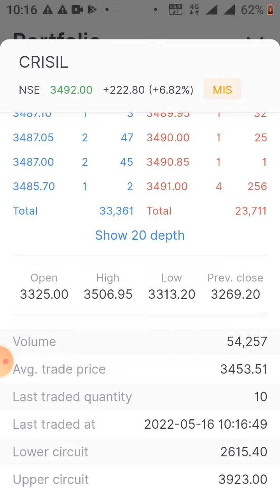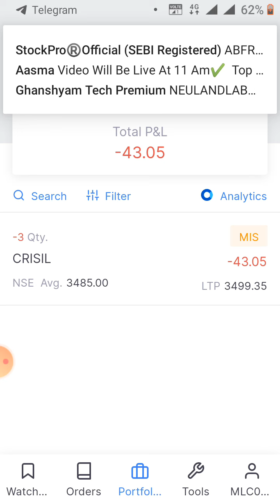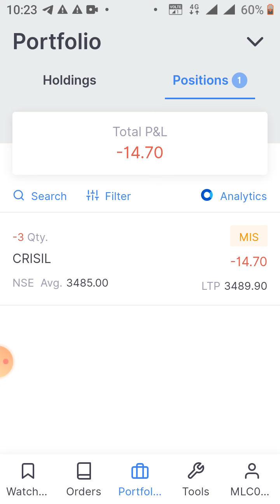intraday trading in kite